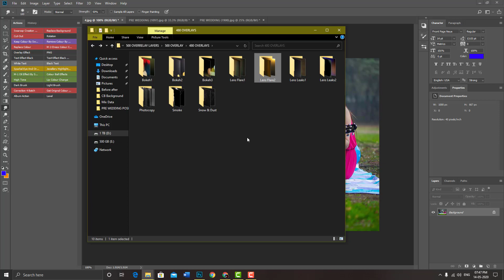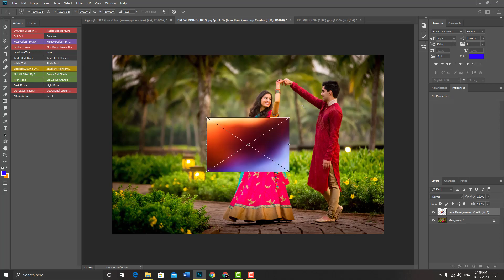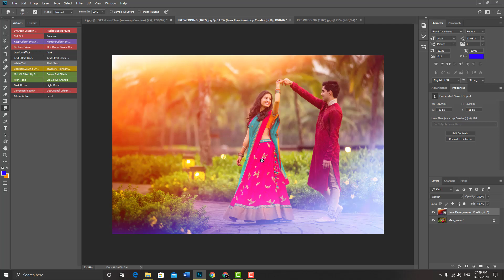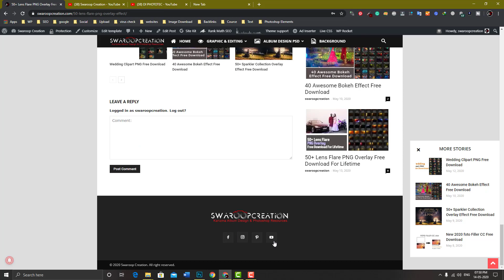50+ Lens Flare Png Overlay Effect Free Download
50+ Lens Flare Png Overlay Effect Free Download 2020. This Lens Flare best suitable for Pre Wedding editors and photographers. 50+ Lens Flare Overlay PNG can be used in multiple images as you want. You can use That Lens Flare in multiple software Premiere Pro, After Effect, Photoshop, After Effect, Final Cut Pro. You may Like 40 Awesome Bokeh Effect Free Download.